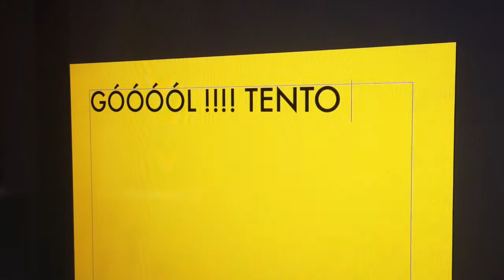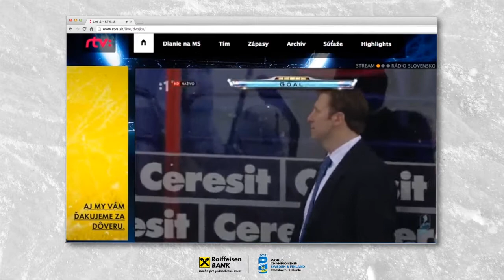RAIFFEISEN BANKA - LIVE STREAM BANNER